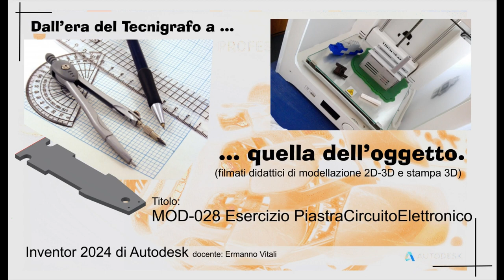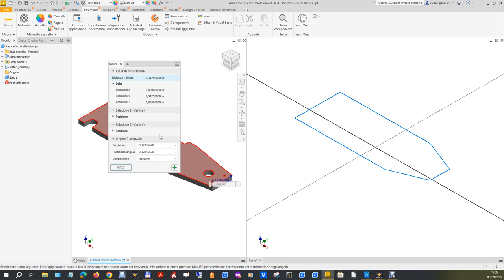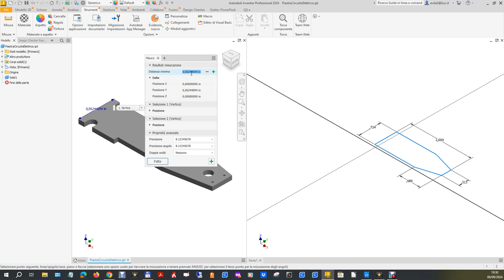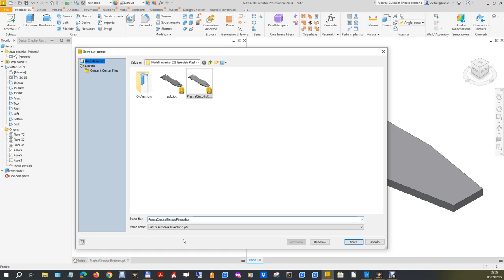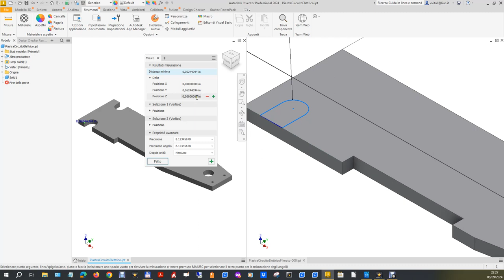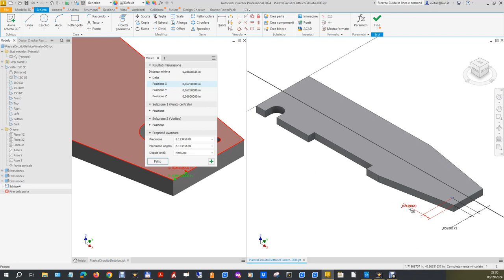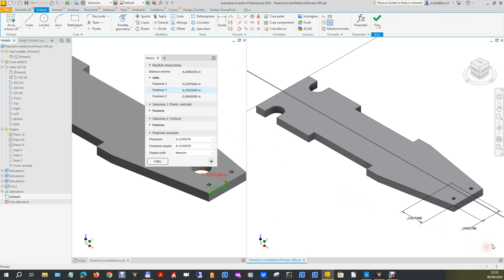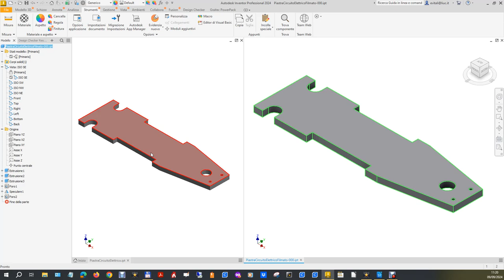MOD-028 Esercizio PiastraCircuitoElettronico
Esercizio classificato di difficoltà bassa di copia delle lavorazioni di un modello fornito. Si tratta del modello d’ingombro di una piccola piastra elettronica atta a collegare i componenti elettronici di gestione della presa RJ45. Il pezzo modellato verrà poi montato nell’assieme Prolunga RJ45 e usato per illustrare alcune modifiche allo stesso assieme. Il link al file da scaricare per provare l'esercizio in poprio si trova in fondo alla descrizione.

0:00:10 Presentazione e dell’esercizio.
0:01:28 Unità di misura.
0:01:44 Creazione nuovo file di parte per lo svolgimento e suddivisione schermo.
0:02:13 Schizzo sul piano xy.
0:03:18 Dimensioni.
0:06:46 Controllo Unità di misura nel file in modellazione.
0:07:18 Estrusione.
0:07:54 Salvataggio file.
0:08:16 Secondo schizzo per scasso.
0:10:40 Terzo schizzo: scasso vicino lato parte larga.
0:13:46 Quarto schizzo foro piccolo vicino lato parte stretta.
0:15:55 Mirror.
0:16:30 Quinto schizzo: foro grande.
0:18:42 Salvataggio.
0:18:51 Controllo
0:20:24 Conclusioni.